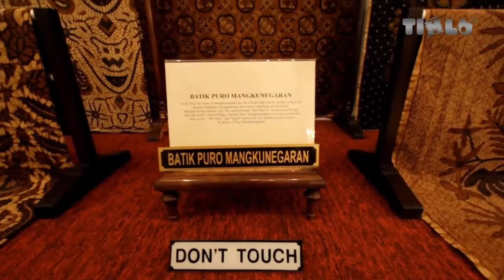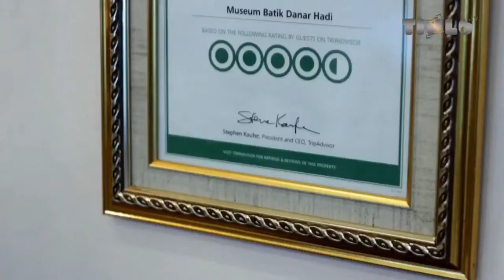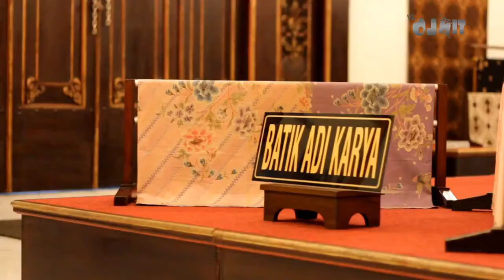Video Vlog kelas 10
Anggota kelompok:
1. Adonia Citra
2. Dea Crisila
3. Septian (kamera)